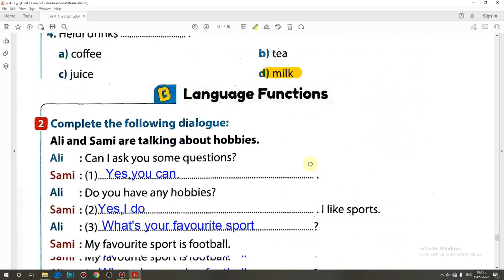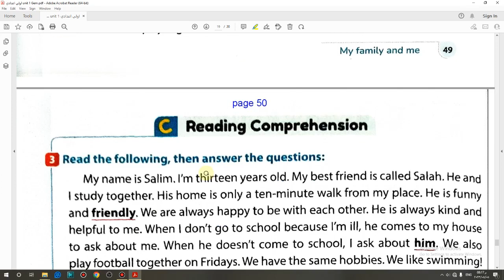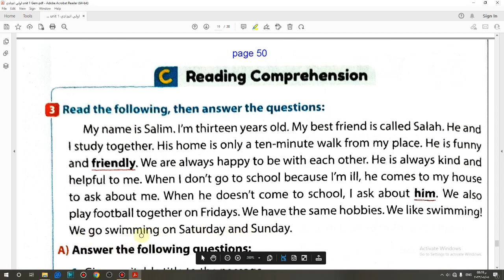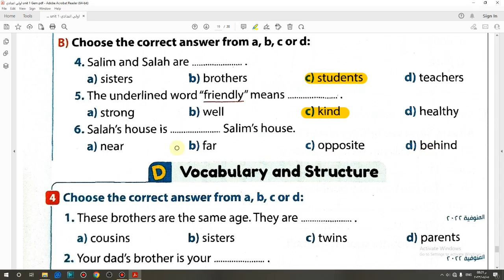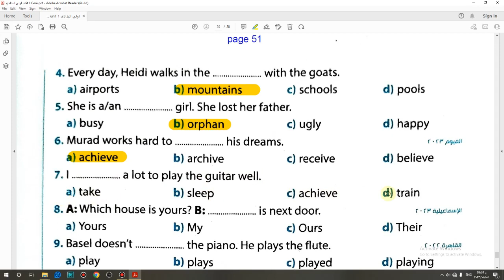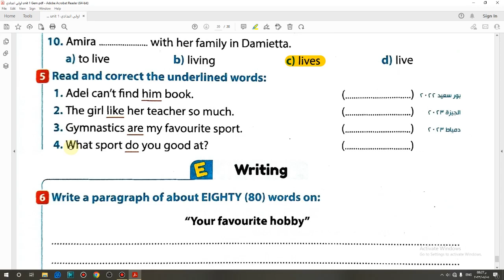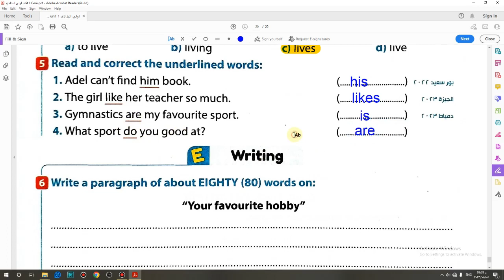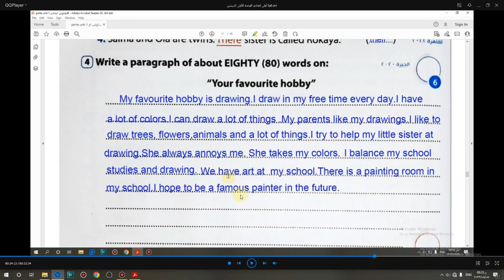حل كتاب جيم 2024 انجليزى أولى اعدادى التيرم الأول حل اختبار الوحدة الأولى صفحة (49-51)